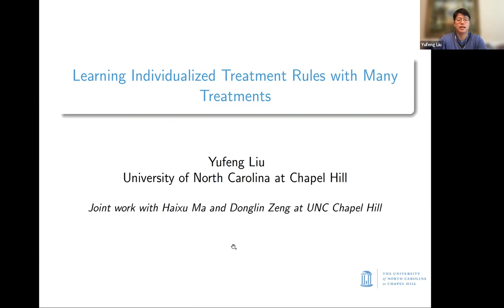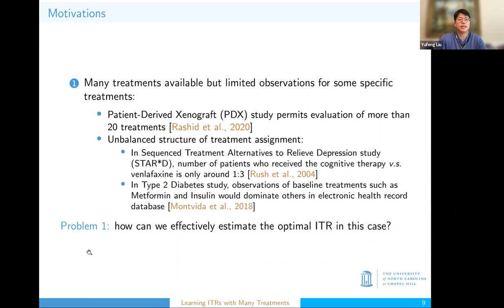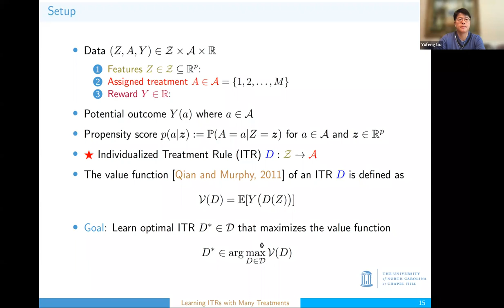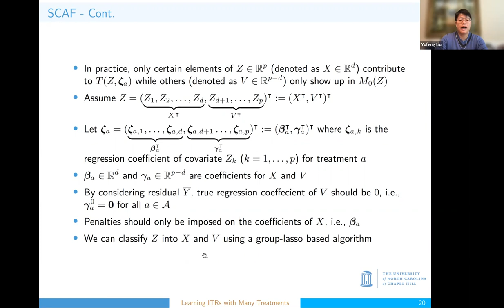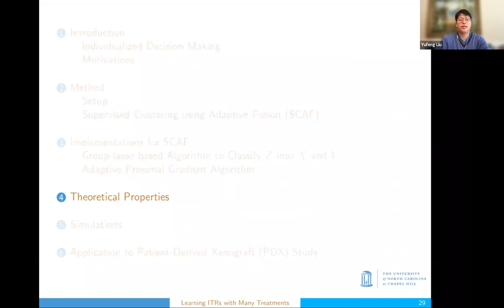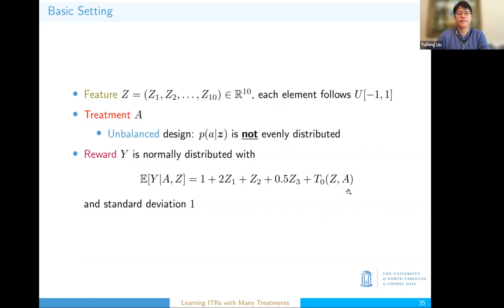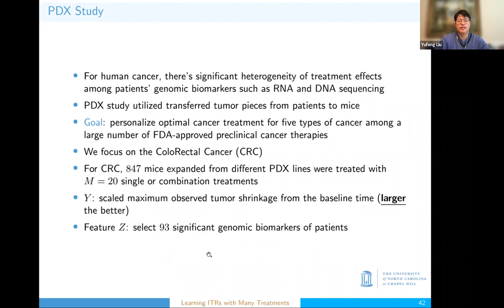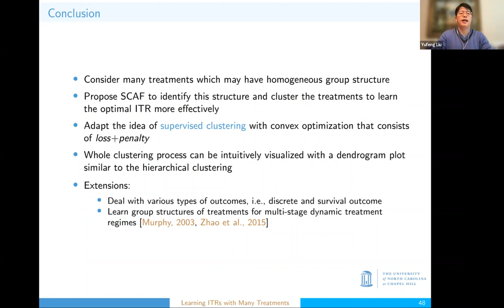1W-MINDS: February 23, Yufeng Liu: Learning Individualized Treatment Rules with Many Treatments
Learning an optimal Individualized Treatment Rule (ITR) is a very important problem in precision medicine. In this talk, we consider the challenge when the number of treatment arms is large, and some groups of treatments in the large treatment space may work similarly for the patients. Motivated by the recent development of supervised clustering, we propose a novel adaptive fusion-based method to cluster the treatments with similar treatment effects together and estimate the optimal ITR simultaneously through a single convex optimization. We establish the theoretical guarantee of recovering the underlying true clustering structure of the treatments for our method. Finally, the superior performance of our method will be demonstrated via both simulations and a real data application on cancer treatment.

This is joint work with Haixu Ma and Donglin Zeng at UNC-Chapel Hill.